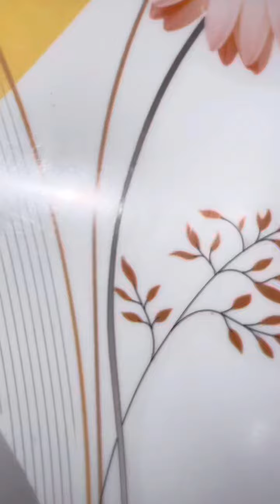dahi baray recipe pakistani | dahi baray masala recipe | dahi pakoriyan recipe.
dahi baray recipe pakistani
dahi baray masala recipe
dahi pakoriyan recipe
dahi baray
dahi vada recipe
dahi phulki recipe
dahi bhalla recipe in urdu
dahi bhalla
dahi pakoriyan recipe
dahi vada recipe in hindi
recipe
dahi bara recipe
dahi bhalla recipe in hindi
homemade dahi baray recipe
easy recipe
baray recipe
dahi bhalle recipe
dahi vada recipe in urdu
dahi bara
karachi ke mashoor dahi baray
dahi phulkiyan recipe
dahi bhallay
@baba food rrc @ijaz ansari @food fusion @kitchen with amna